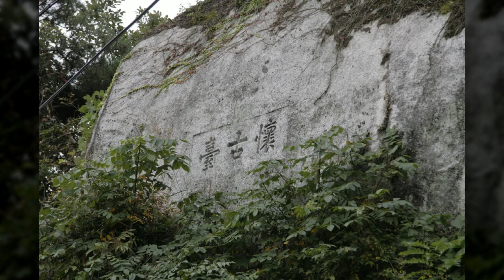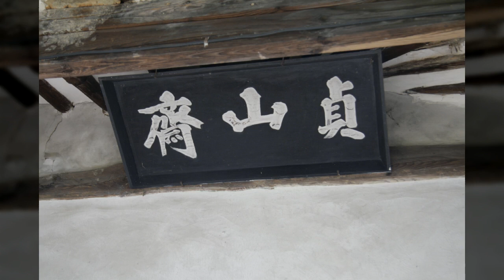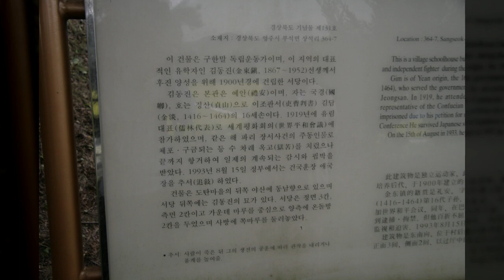광릉동천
1만8천개 이상의 다양한 컨텐츠들을 목록별로 구분하여 재생목록에 정리하였습니다.

1. Youtube, Pixabay, 공유마당에서 제공하는 음악과 사진들을 이용한 컨텐츠.
2. 일상이 담긴 Shorts 영상.
3. 플랫폼 기획 전반.
4. 랜선 여행 시리즈 - 국내, 전세계 대륙별 컨텐츠
5. 대한민국 역사 시리즈